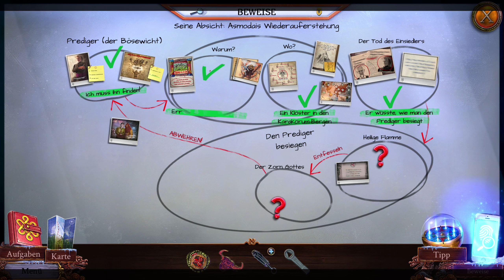Enigmatis 3 08 - Hinauf ins Kloster - Let's Play [German]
Let's Play Enigmatis 3

Enigmatics 3: Die Schatten von Karkhala erscheint täglich um 17:30.

Enigmatics 3: Die Schatten von Karkhala ist ein Wimmelbildspiel von Artifex Mundi.